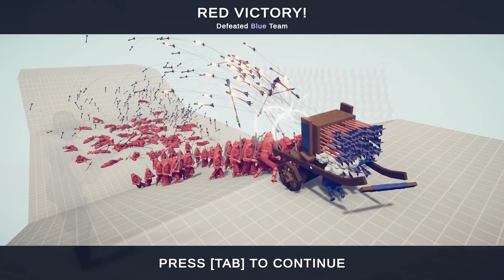EPIC SAMURAI ARMY vs EVERY GOD | Totally Accurate Battle Simulator TABS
Totally Accurate Battle Simulator is a wacky physics-based tactics game. Experience accurate warfare through the ages.